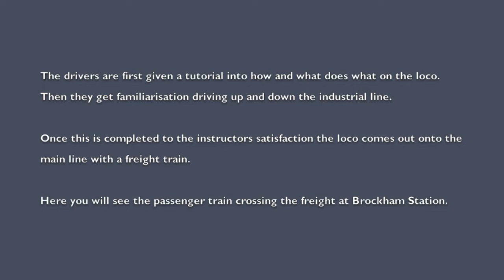Steam Experience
We run several one day courses at Amberley during the year. Details will be found on our museum railway website, see below.